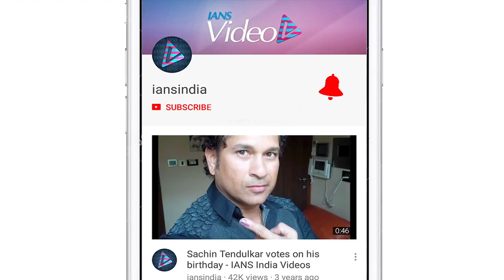Divyanka, Karan & Anita Do BHANGRA | “Yeh Hai Mohabbatein” completes 1500 episodes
Longest running TV show “Yeh Hai Mohabbatein” set a benchmark as the show has completed 1500 episodes. The show has crazy fan following and the audience loved Ishita Bhalla aka Divyanka Tripathi and Raman Bhalla aka Karan Patel’s pairing the most.   The popular faces of the show like Anita Hassanandani, Karan Patel, Mihika Verma, little star of the show Ruhanika Dhawan along with Producer Ekta Kapoor came together for a red carpet event and partied har